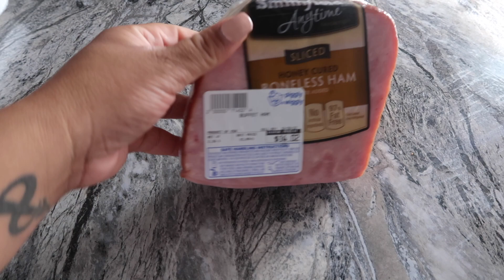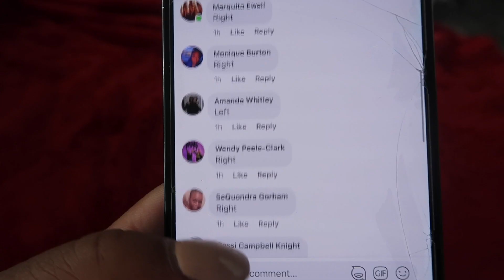VLOGMAS DAY 12 | I CANNOT BE GREAT | A Real Chill Day | Sunday Dinner + MORE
WELCOMEEEEE TO VLOGMAS DAY 12 BABES!!! I swear the more I try to be great, it's always an obstacle in my way 😅 Nonetheless, we're here and Vlogmas resumes!!!